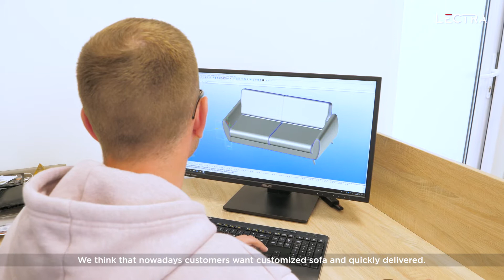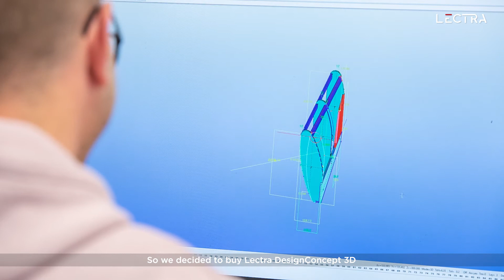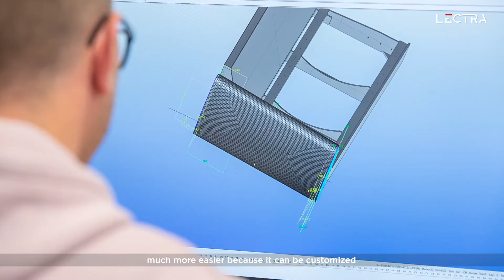Vilmers customer story DC3D Formaris Diamino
Vilmers experiencing the benefits of 3D and 2D CAD from Lectra.